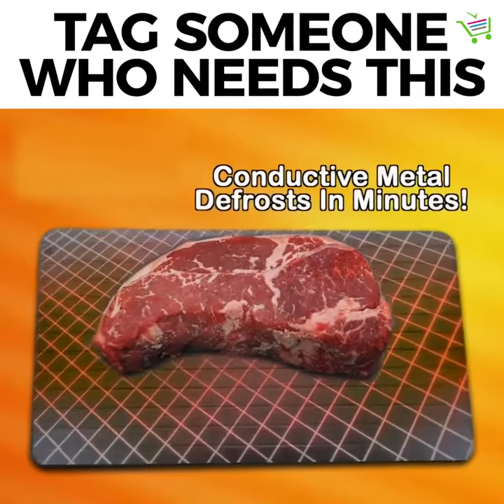Thawing tips-Thaw food in minutes!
Stop using a microwave or hot water to defrost your food!
Thawing food fast has never been so easy. Stop spoiling your food by using a microwave and hot water that end up cooking your meat and foster the development of bacteria.
Save yourself the headache of forgetting to take the food out of the freezer ahead of time.

Suitable for any type of frozen food:
Red Meat (steak, burger...)
Poultry (turkey, chicken...)
Fish (shrimp, salmon, white fish...)
Pork (sausage, bacon...)
Vegetables